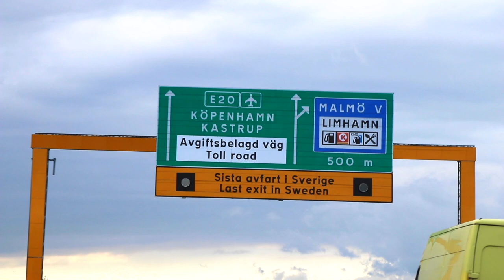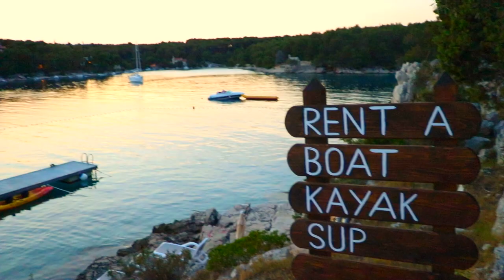My trip to Croatia